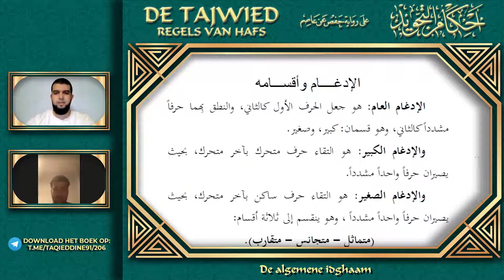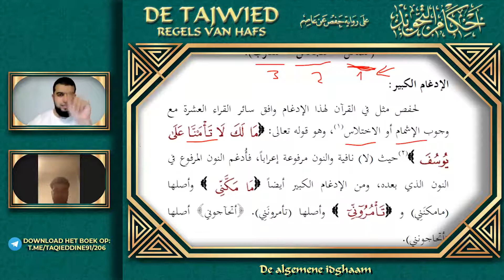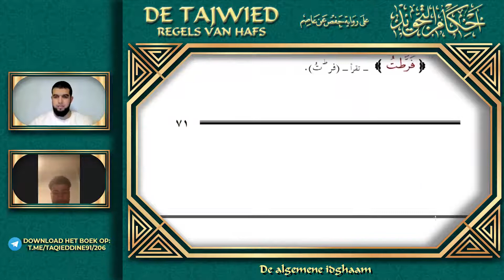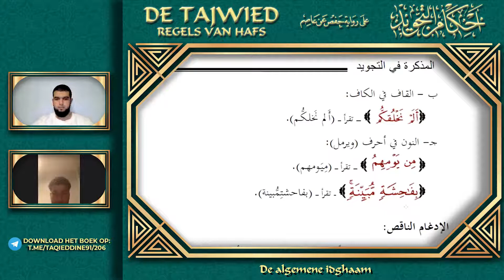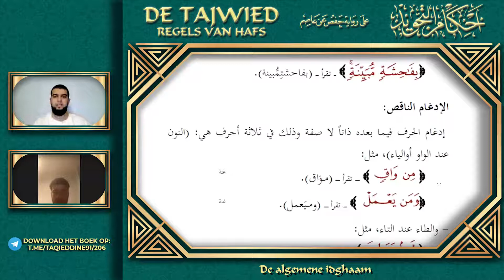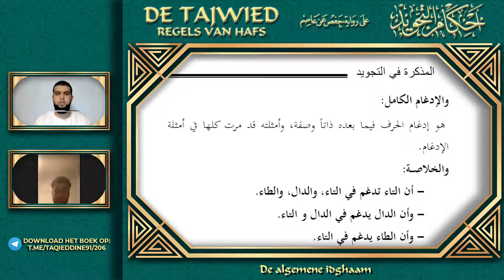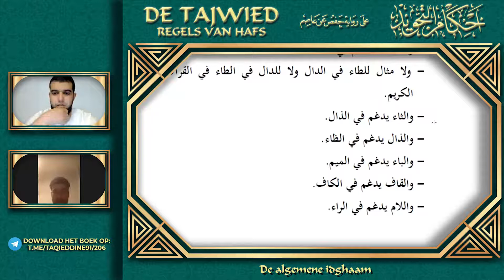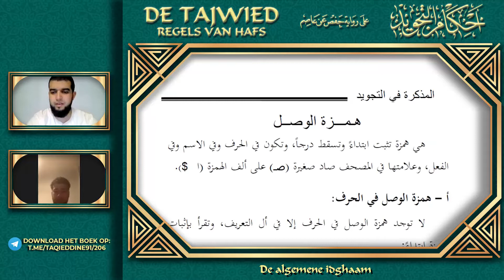15 Tajwied Hafs - De algemene idghaam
In deze aflevering leren we het volgende:

00:00 Introductie & terugblik
08:27 De kleine Idghaam: moetamathil
17:30 Belangrijke opmerking
19:59 De kleine idghaam: moetajanis
30:27 De kleine idghaam: moetaqarib
33:55 Idghaam naaqis en kaamil
41:15 Samenvatting
45:57 Afsluiting